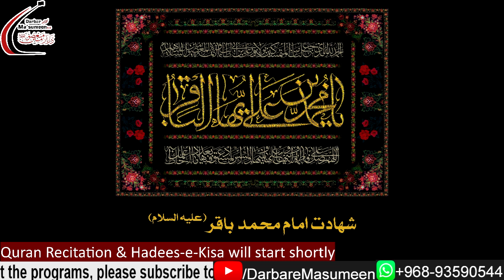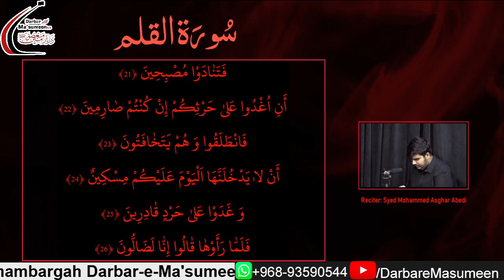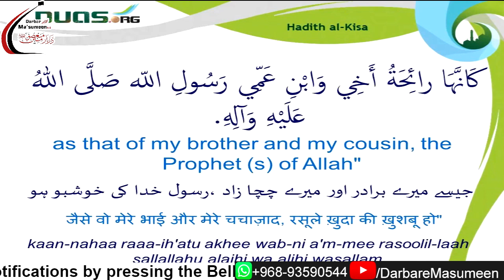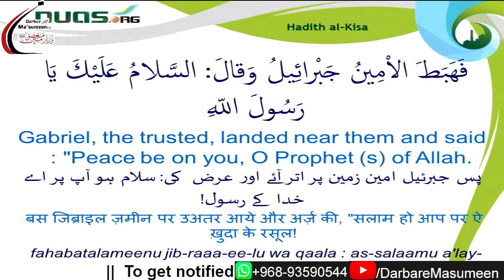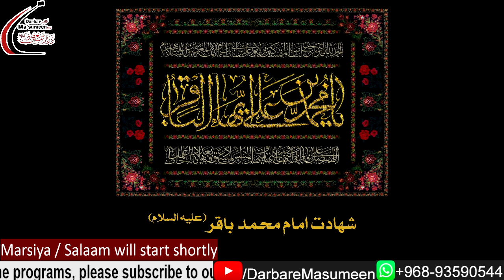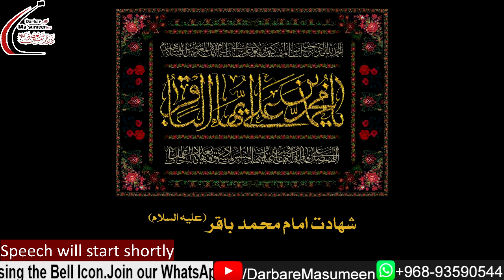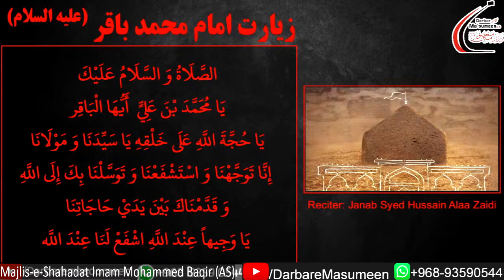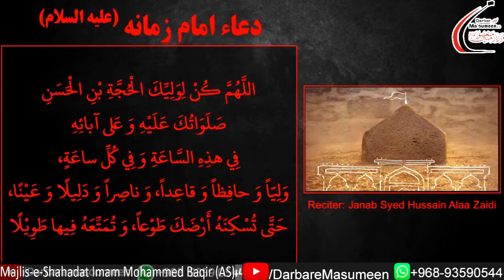🔴LIVE | Majlis-e-Shahadat Imam Mohammed Baqir AS | Maulana Syed AbuTalib Tabatabai | 1442 | 16 Jul21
Link for Audio File(Speech Only):
Will be updated after Agha;s speech.

Iltemas-e-Dua
Imambargah Darbar-e-Ma'sumeen(A.S)